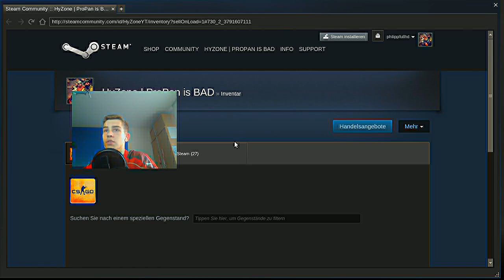{2} *Click* NICE | Shadow Case Opening + Trade Ups | ProZone